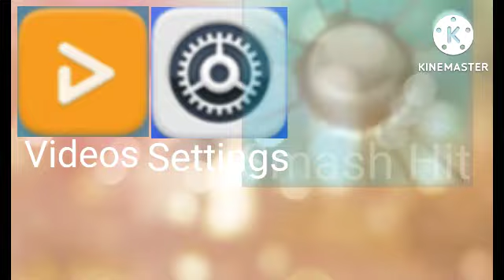Smash Hit Mobile Low Battery